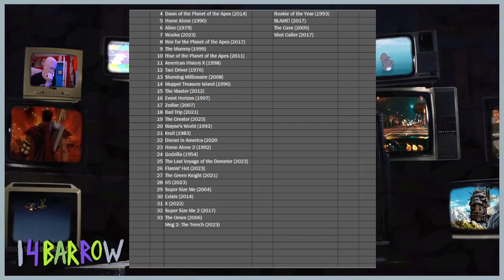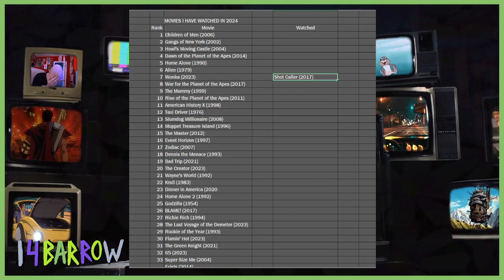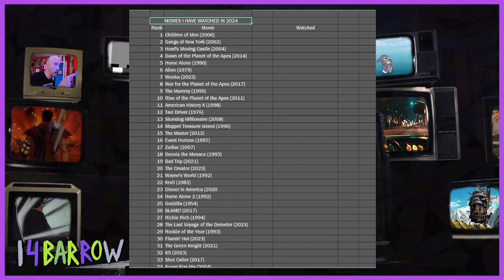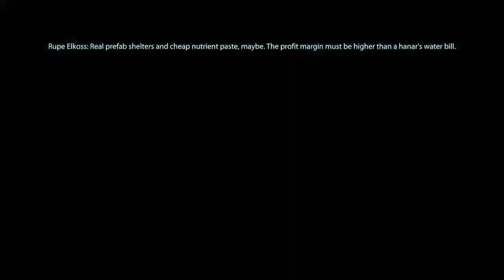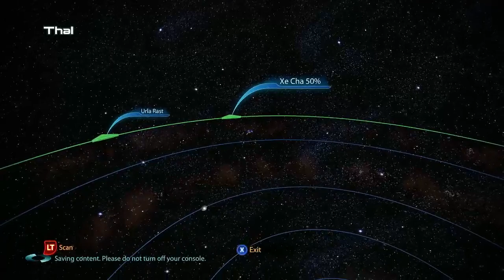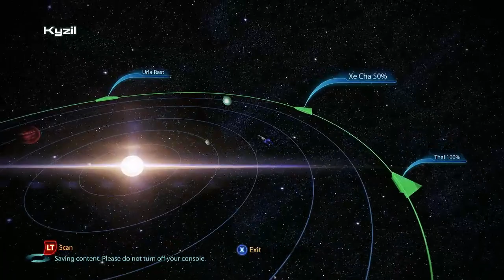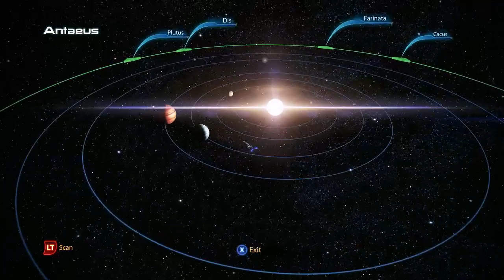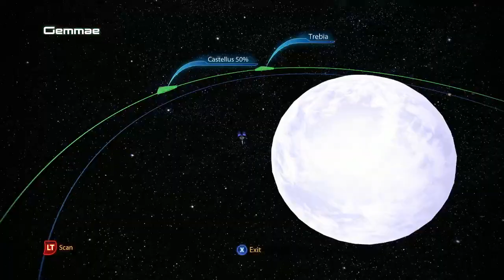SpongeBob Streaming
🔴Might be LIVE! Come and see.

00:00 - Intro
12:39 - SpongeBob: Battle for Bikini Bottom
1:20:47 - Mass Effect 3

*if any parts of the stream are muted, it's because of copyright stuff.